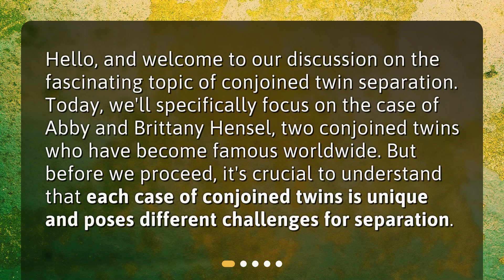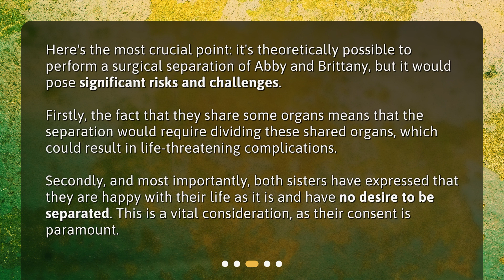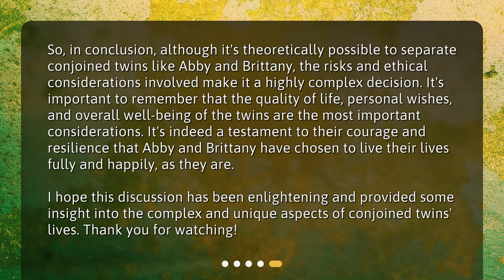What kind of surgery is required to separate Abby and Brittany?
Understanding Conjoined Twin Separation: The Case of Abby and Brittany • Discover the captivating story of Abby and Brittany Hensel, conjoined twins who have become famous worldwide. Learn about the unique challenges they face and the possibility of surgical separation. Find out why this surgery would be incredibly complex and the crucial role of their consent. Join us as we delve into the fascinating world of conjoined twin separation.

00:00 • What kind of surgery is required to separate Abby and Brittany?
00:28 • Who Are Abby and Brittany Hensel?
01:03 • Is It Possible to Separate Abby and Brittany?
01:39 • What Would the Separation Surgery Involve?